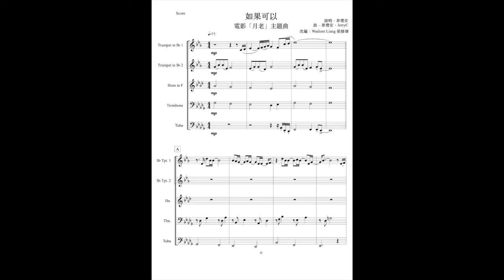韋禮安 WeiBird《如果可以 Red Scarf》電影「月老」主題曲 銅管五重奏MIDI